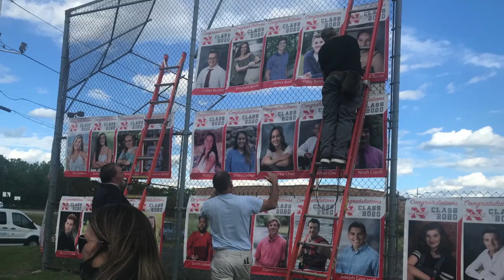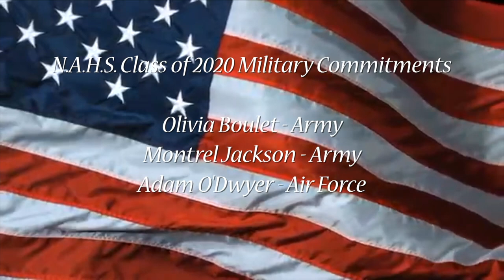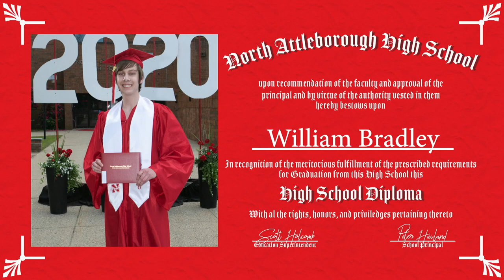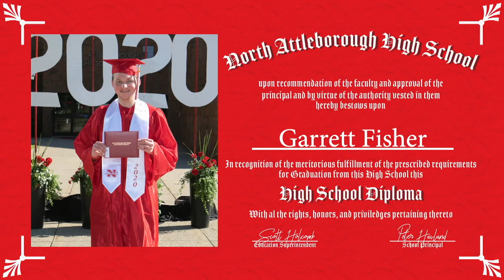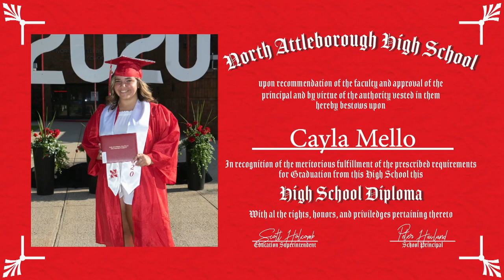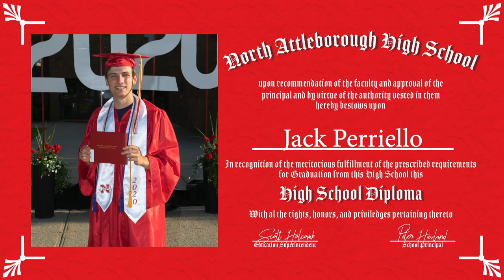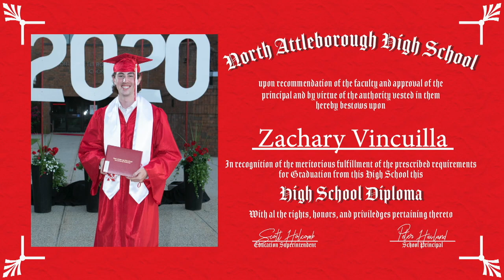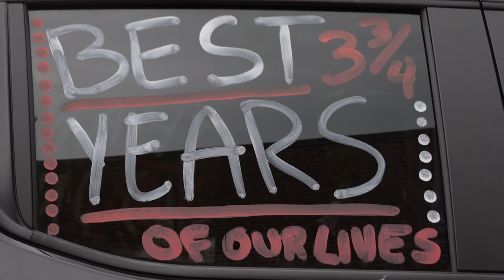North Attleborough High School Class of 2020 Graduation